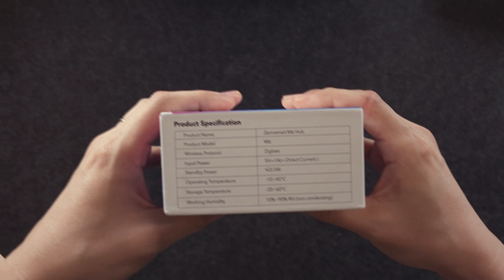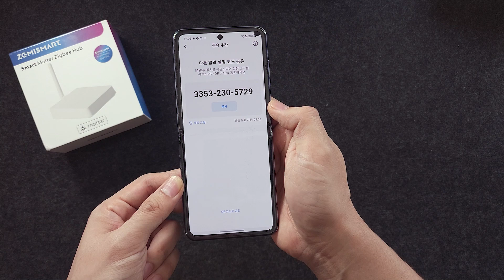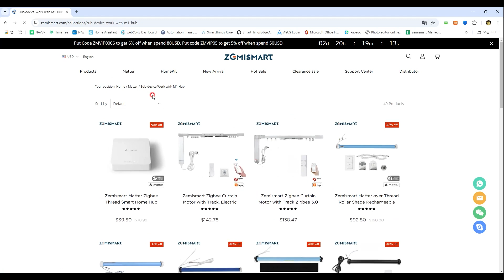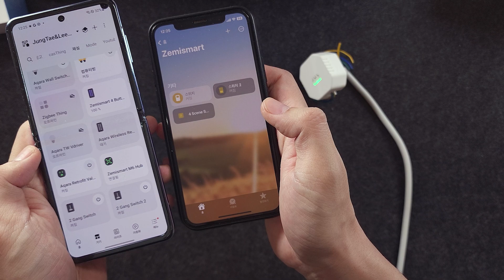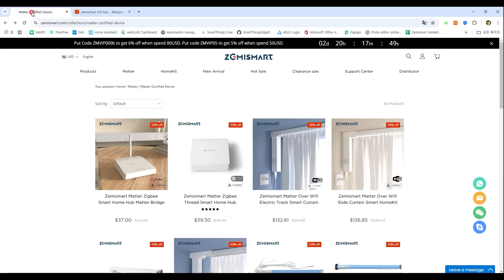애플 홈킷, 스마트싱스, 구글홈.. 모두 연결 가능한 제미스마트 M6 매터 직비 허브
제미스마트의 매터 직비 허브입니다.
메인은 직비 허브이고요!
영상에서 알려드린 것 처럼 매터 브리지로 작동하는게 핵심 기능입니다.

0:00 인트로
0:17 언박싱
1:20 스마트 라이프 앱에 허브 연결
1:42 장치 연결
2:03 매터 연결 시 주의사항
2:44 애플 홈킷 연결
3:18 스마트싱스 연결
3:42 매터 활용 예시
4:01 가격